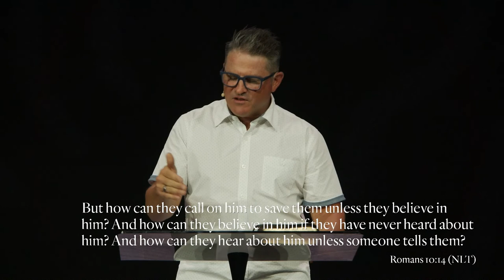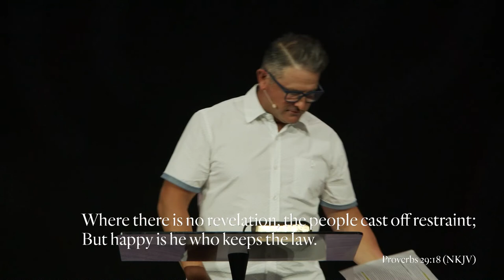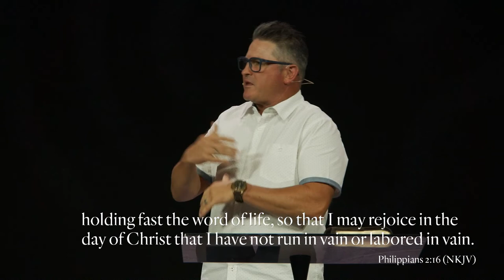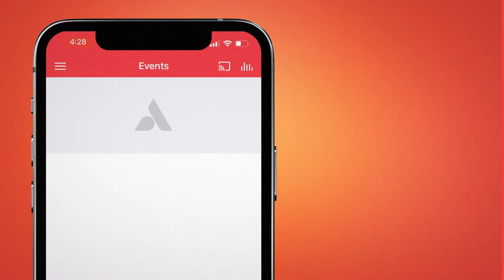Hearing Aids (Faith comes by hearing) - Dr. Matt Hubbard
We need the word of God in us. In this incredible message, Dr. Matt encourages us the know the word of God. Faith is key to unlock doors, and we gain faith by reading His word.